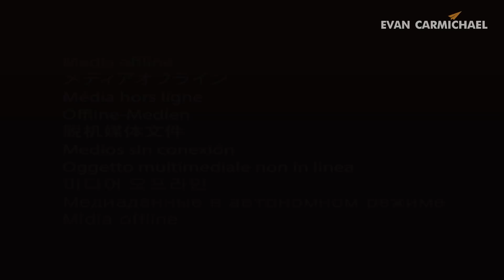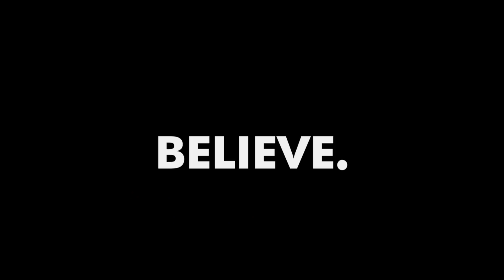How to Prioritize Tasks and Achieve Your Goals with These Influencer Tips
✎ Check out what are Danny's & Evan's best habits, favorite influencers, how they prioritize tasks & more! :)

Cheers,
Evan